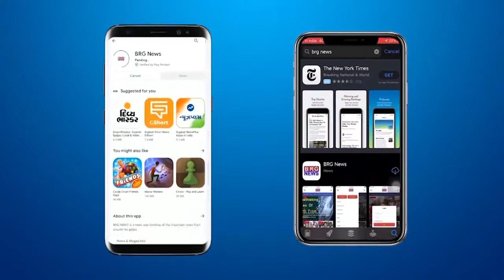पादरा में गुंदी फलियां के निवासियों ने अवैध बांधकाम के सामने दिया आवेदन | Padra hindi news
पादरा में गुंदी फलियां के निवासियों ने अवैध बांधकाम के सामने दिया आवेदन